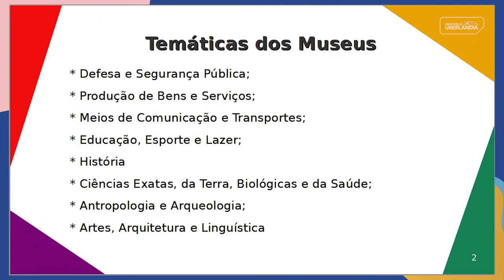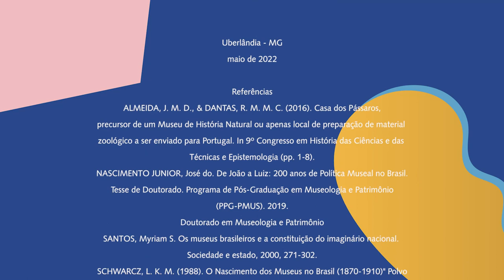História dos Museus no Brasil: o Poder dos Museus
Em comemoração à 20ª Semana Nacional de Museus, uma iniciativa do IBRAM, a equipe do Museu Municipal de Uberlândia preparou uma série de quatro breves vídeos que, além de oferecer ao público uma reflexão conceitual, apresenta um panorama histórico acerca das entidades museológicas, convergindo na própria formação e desenvolvimento do nosso museu. Com isso, espera-se não somente refletir sobre o tema da iniciativa – O poder dos Museus -, mas sobretudo mostrar o potencial transformador da sua interação com seu público, a qual busca informar e produzir conhecimento em fomento de um vida cidadã mais plena e consciente.
Neste vídeo, iremos falar sobre a História dos Museus no Brasil: o Poder dos Museus.